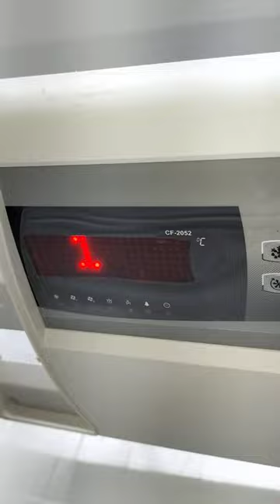Walk in cold room controller